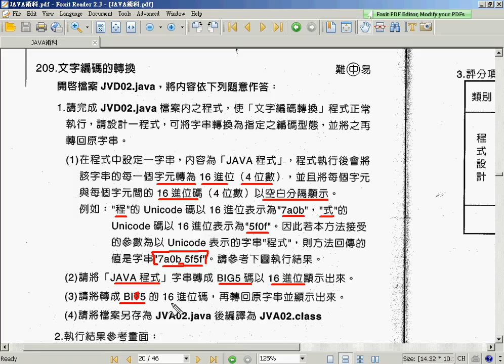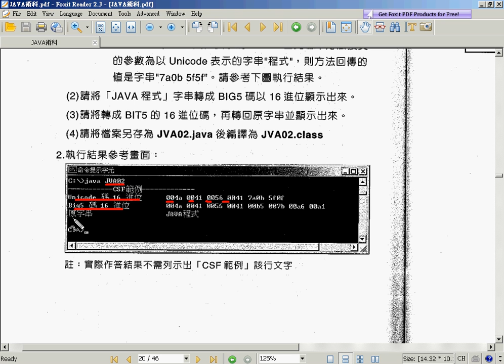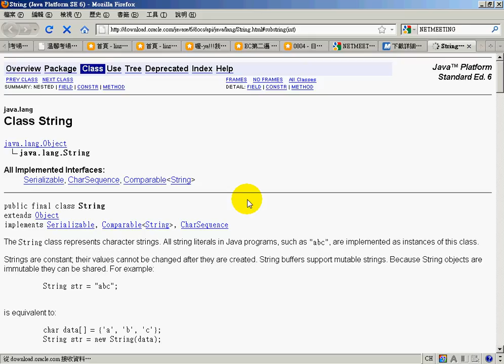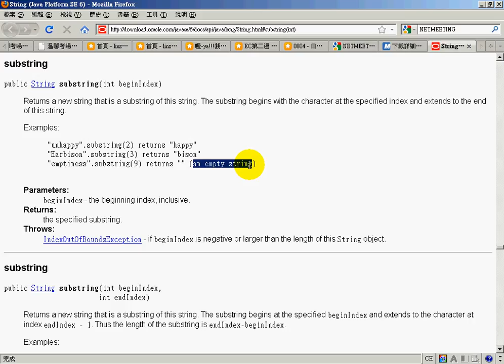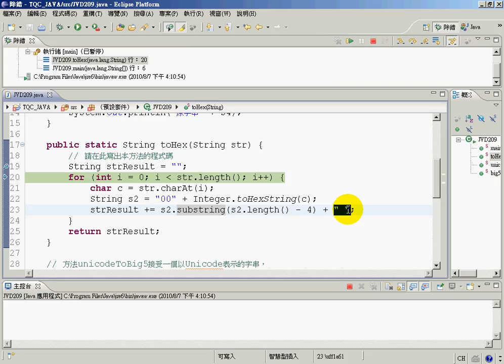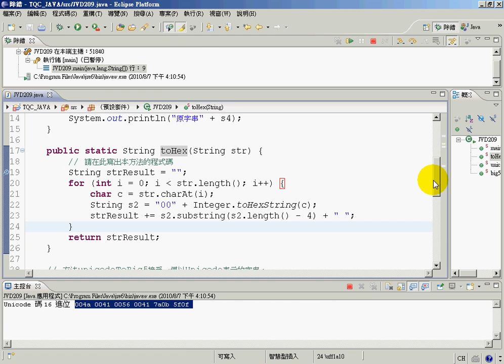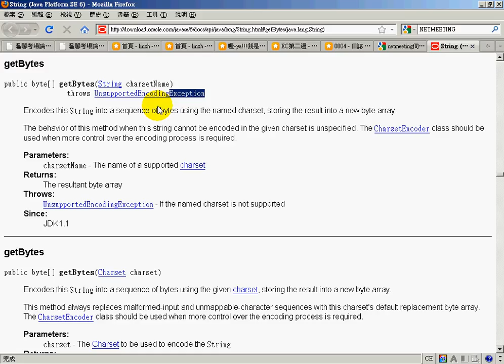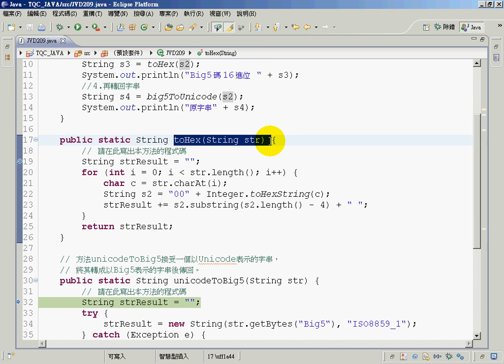209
吳老師教學特色：
1.影音複習分享(全程錄影)。
2.能不硬code程式，有程式也會提供畫面。
3.提供業界實務開發經驗。
4.書上沒講到的操作，圖形化工具使用。
5.隨時更新第一手資訊。

章節大綱
1　Android 導論與新版功能介紹
2　開發工具下載與安裝
3　Android 專案與系統架構
4　UI 設計基本概念
5　UI 進階設計
6　Activity 生命週期與平板電腦設計概念
7　資料存取
8　行動資料庫 SQLite
9　Google 地圖
10　感應器應用
11　多媒體與相機功能
12　手機實用功能開發
13　AdMob 廣告看板製作
14　發佈應用程式至 Google Play